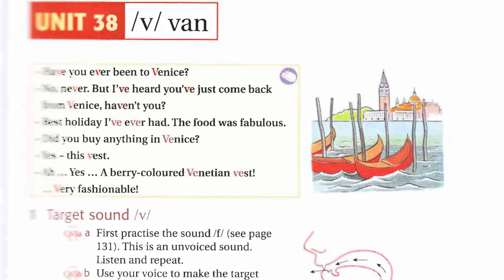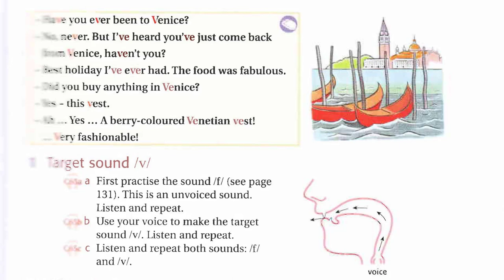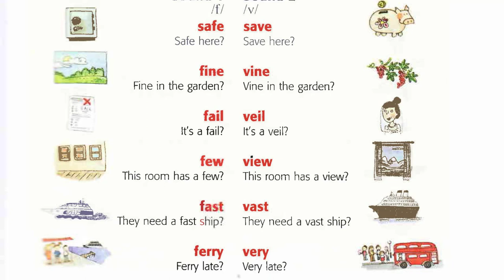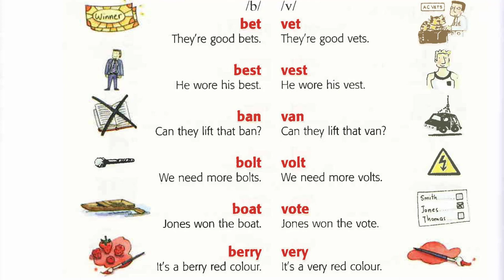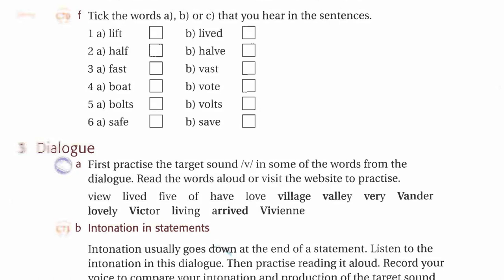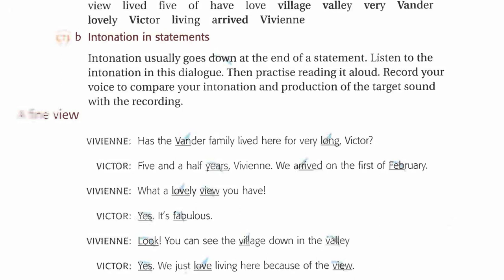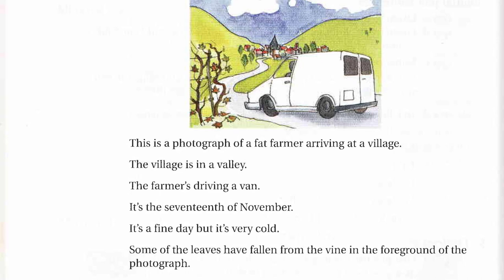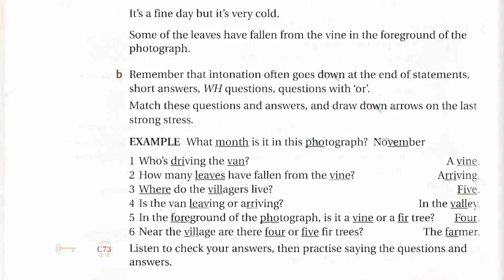Ship Or Sheep Unit 38 Listening English Luyện Nghe Tiếng Anh